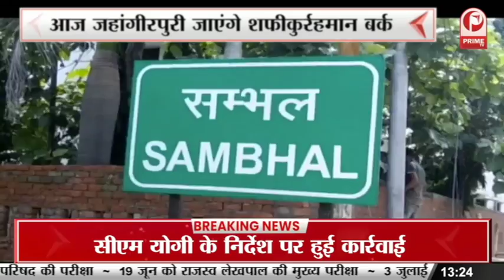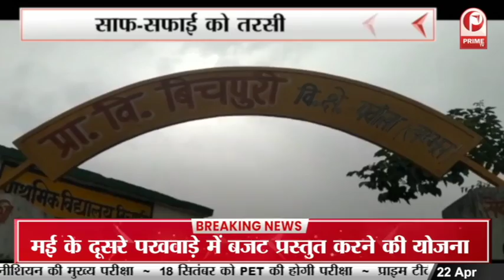Delhi Riots जहांगीरपुरी दंगे और बुलडोजर की कार्रवाई पर संभल सांसद शफीकुर्रहमान बर्क भड़के || Prime Tv